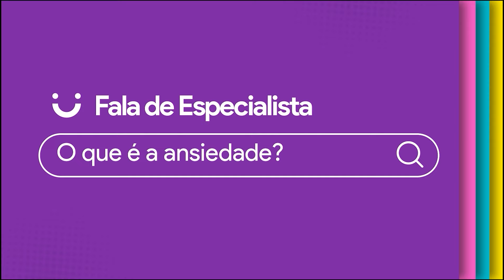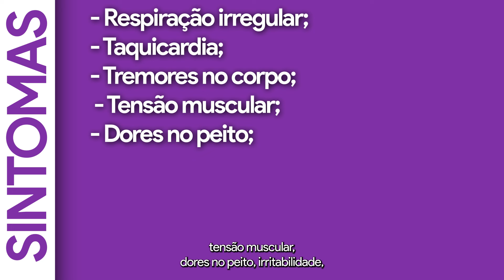Como saber se sofro de ansiedade?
A psicóloga Paula Sousa do Clude explica sobre ansiedade, como identificar uma crise e como tratar o problema.

A ansiedade é um distúrbio que vai muito além do conhecido medo de falar em público e é caracterizada por uma preocupação excessiva ou sensação de perigo iminente, e esse sentimento  pode comprometer a qualidade de vida da pessoa severamente.

É importante uma avaliação profissional para saber se de fato a pessoa sofre de ansiedade, se há outros distúrbios e o que tem causado tal sensação, para só então após o diagnóstico de ansiedade ser feito o tratamento adequado.

➡ Acompanhe o Clude Saúde nas redes!